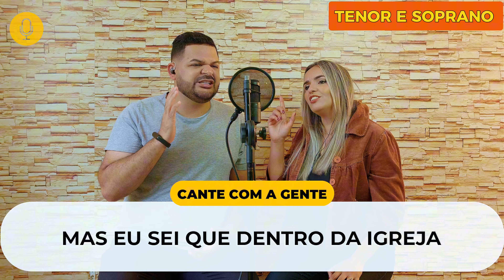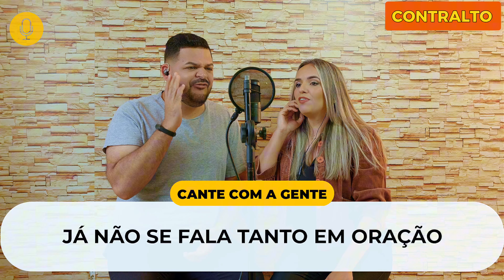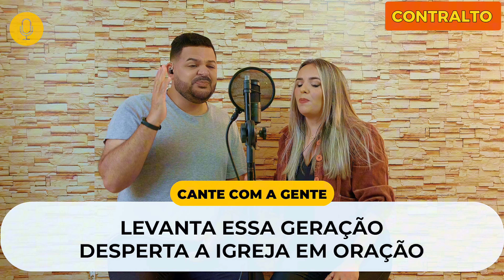Divisão de Voz: Reacende a Chama - Sued Silva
Clica na minutagem da voz que você quer aprender:
Tenor e Soprano - 02:11
Contralto - 03:39
Barítono e Mezzo - SOMENTE P/ MEMBROS 05:06